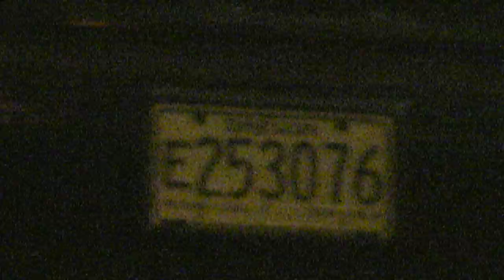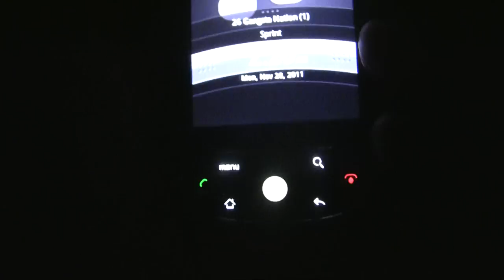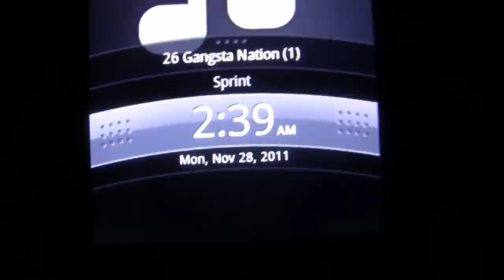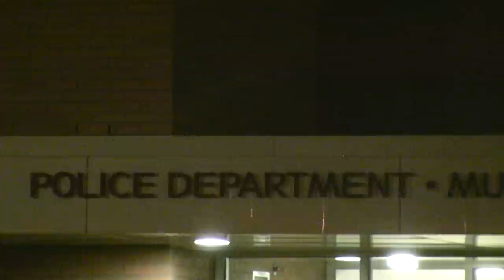Nov. 28, 2011 - Down on the Farm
Take a guess at who's parked in a YELLOW ZONE, for MORE THAN AN HOUR.